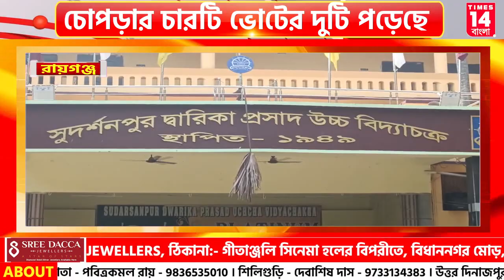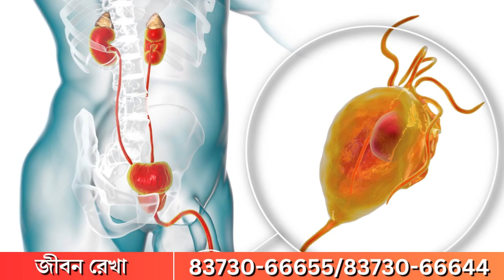Uttar Dinajpur: পোস্টাল ব্যালটে ভোট গ্রহণ প্রক্রিয়া শেষ হল